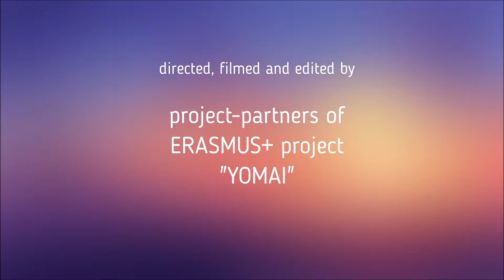YOMAI Romania neu 4